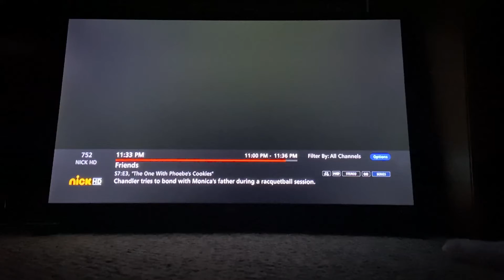After School Special: Progressive Insurance Commercial